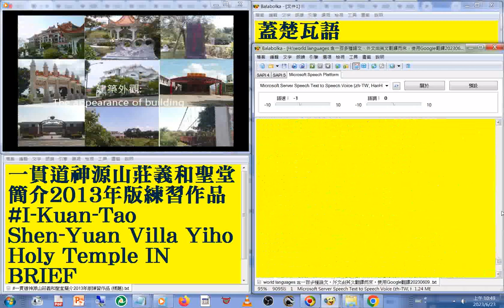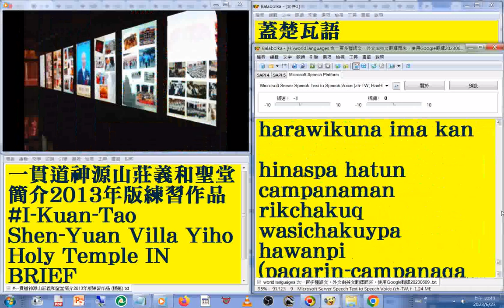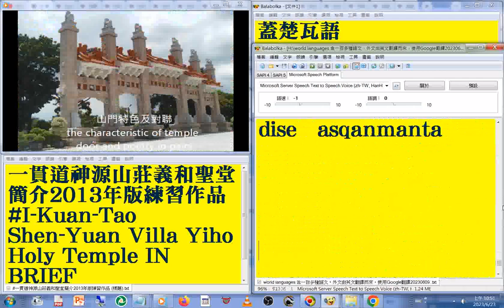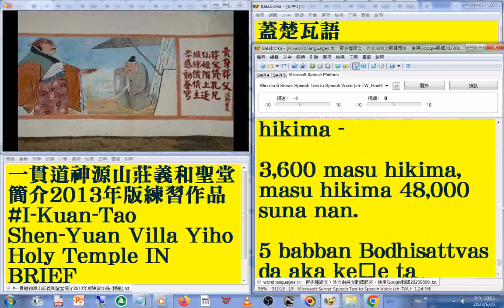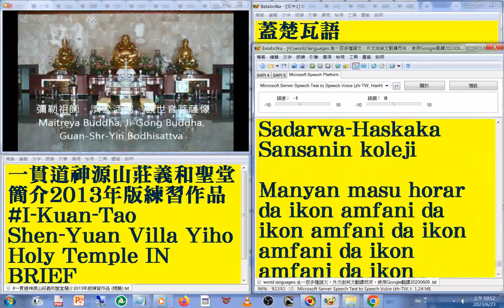108#蓋楚瓦語 版#國語 發音#中英對照 字幕#world languages 含一百多種語文，外文由英文翻譯而來使用Google翻譯20230613#一貫道神源山莊義和聖堂簡介2013年版練習作品